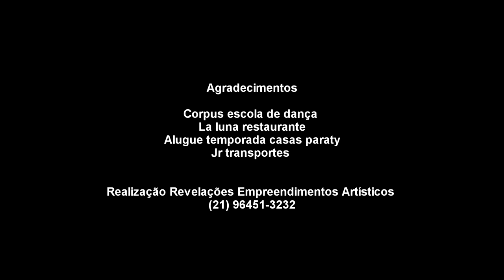Quando Tu Jogar - Making Of (Parte 01)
Direção / edição: Lipe Veloso

Agradecimentos

Corpus escola de dança.
La luna restaurante
Alugue temporada casas paraty
Jr transportes

Realização Revelacoes Empreendimentos Artísticos
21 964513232